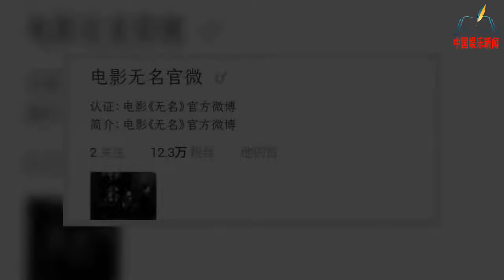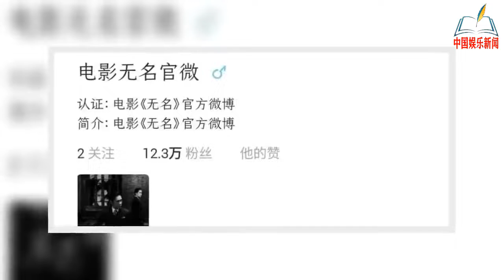王一博的新电影正式官宣！《无名》开通官博，王一博梁朝伟合体